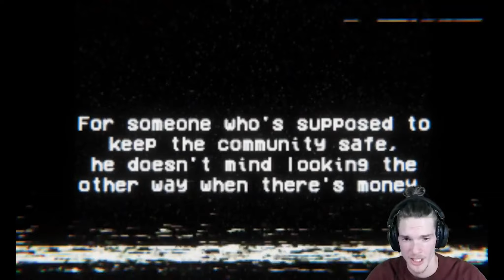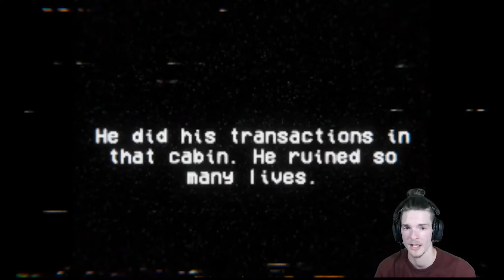What Does He Want? | VHS Slaughter